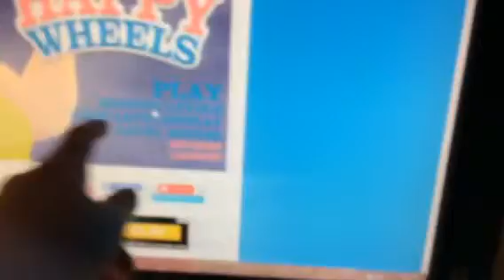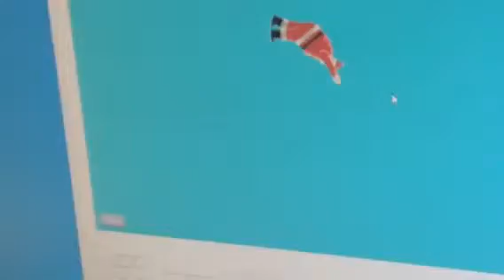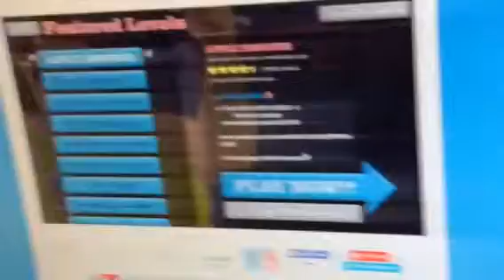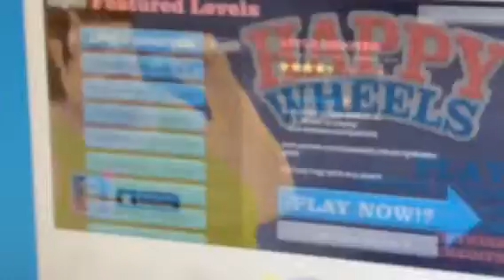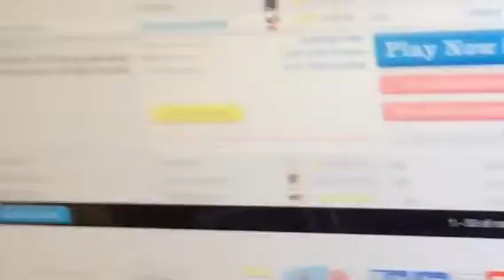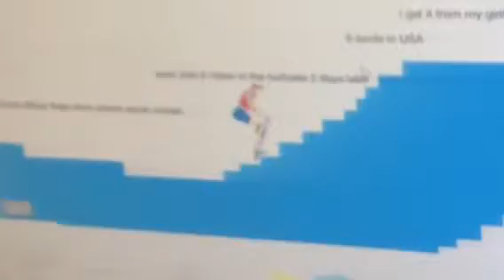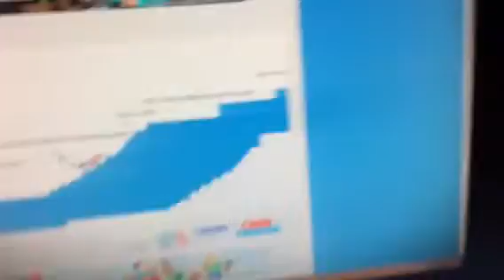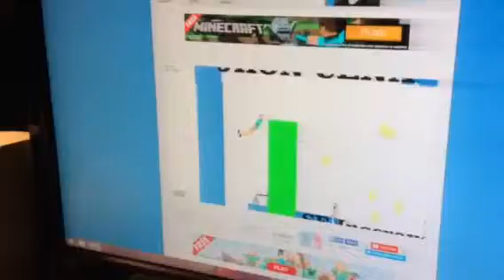Zack plays happy wheels|and shooting parents